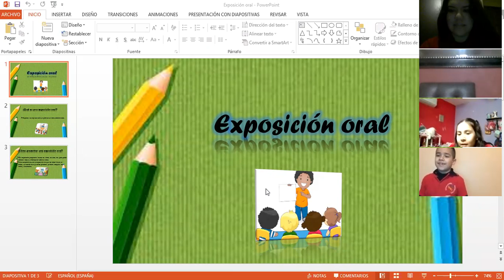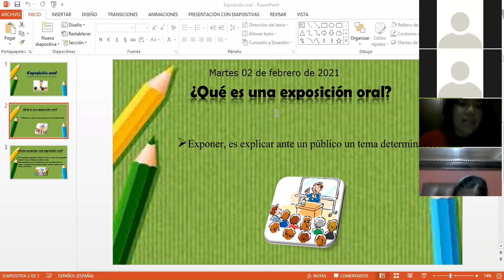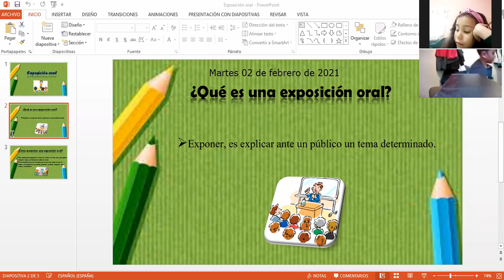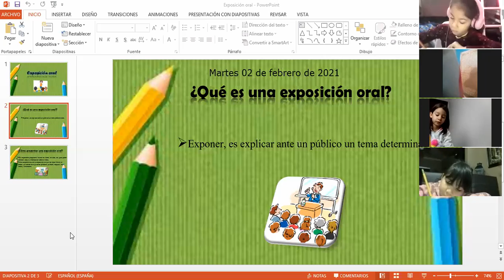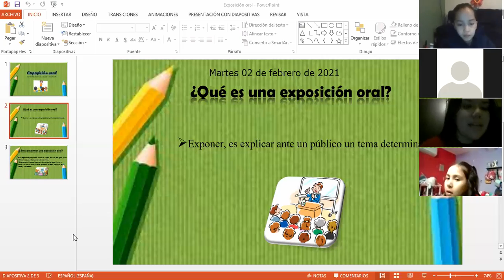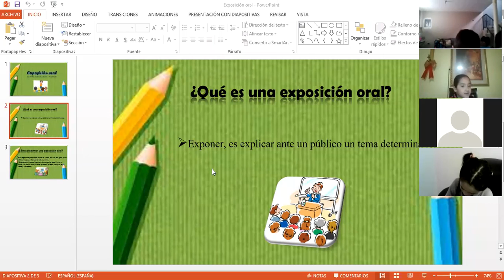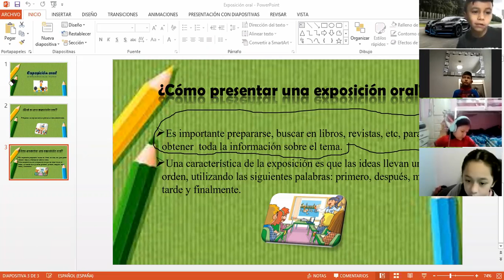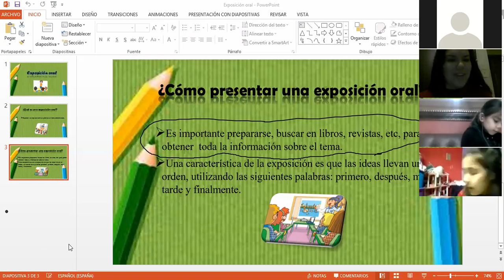VÍDEO DE LA CLASE DE ESPAÑOL DEL DÍA MARTES 02 DE FEBRERO